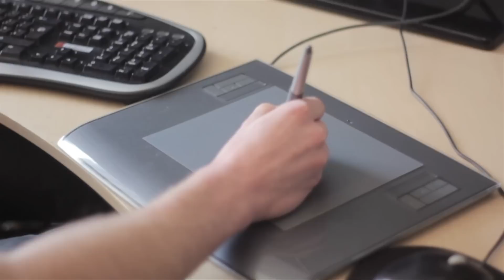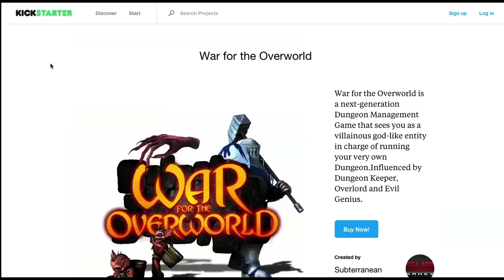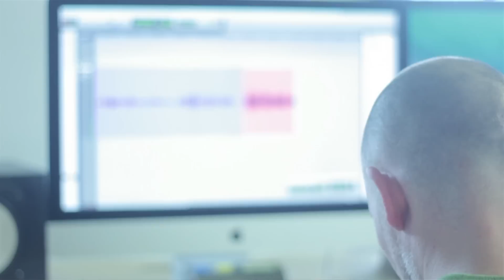War For The Overworld - Dev Diary & Interview w/ Richard Ridings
Meet some of the Devs behind War for the Overworld as they're interviewed regarding the game, the development process and the history of the project.

Includes an exclusive interview with Richard Ridings, the voice of the mentor!

Recorded: March-April 2015

Interviewed:
Richard Ridings (Voice of the Mentor)
Josh Bishop (CEO & Creative director)
Nano Boucher (Programmer)
Lee Moon (Community Manager)
Patrick Hore (3D Character Artist)

Special thanks to Sean Labode of Sold Out Sales and Marketing for arranging, recording and editing the clips and interviews!